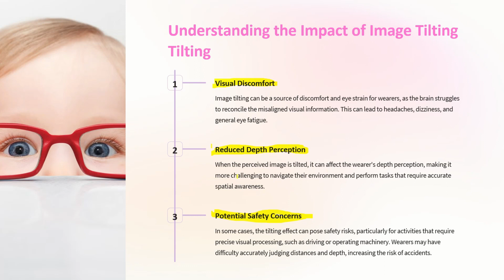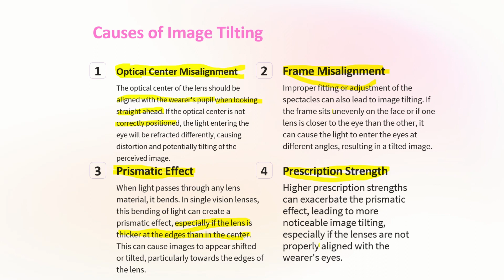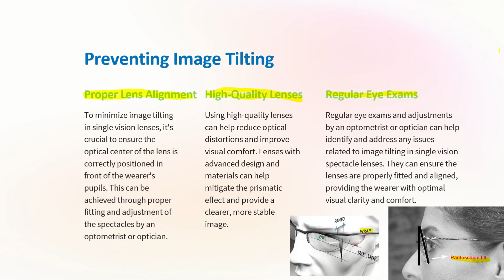Tilted image with Spectacle lenses causes and their solution